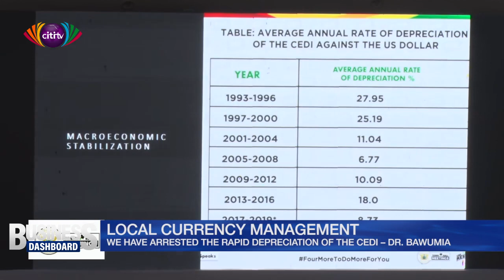We have arrested the rapid depreciation of the cedi - Bawumia | Business Dashboard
The Vice President, Dr Bawumia, has touted his government's achievements, saying that the NPP government has arrested the rapid depreciation of the cedi.